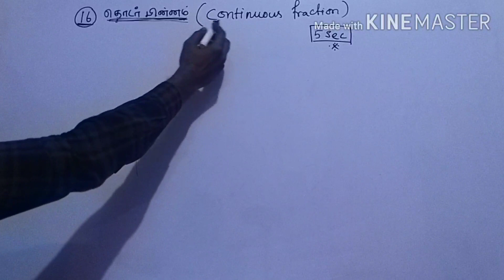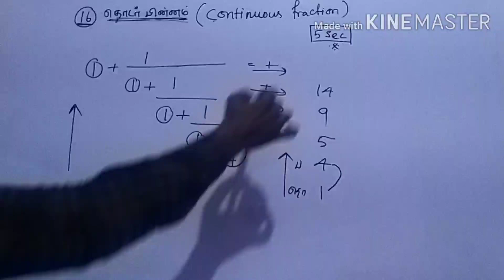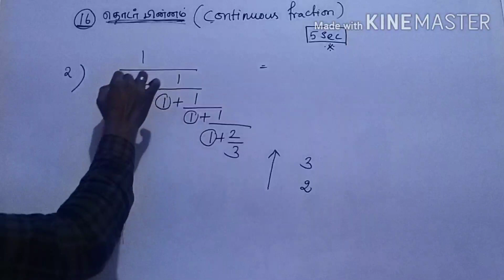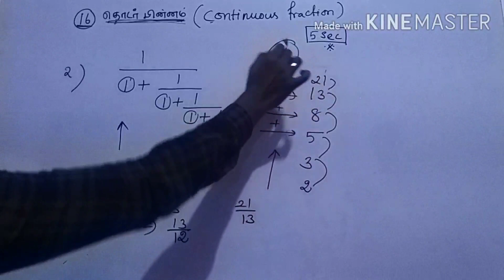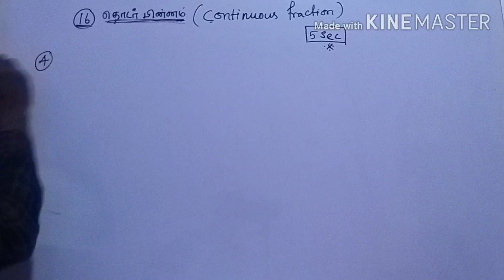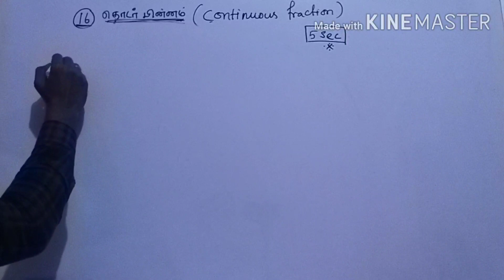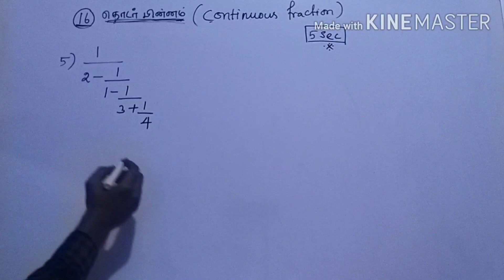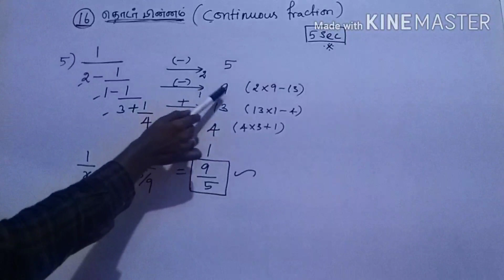Maths shortcut tricks PART-8 | தொடர் பின்னம் | சுருக்குக | SIMPLIFICATION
மிஸ் பண்ணாம பாருங்க👀👀 TNPSC , போலீஸ் , ARMY ,SSC ,RAILWAY ,BANKING தேர்வுக்கு தயாராகும் மாணவர்களுக்கு மிகவும் உதவும் காணொளி😱😱 PART-1 PART-2 PART-3 PART-4

தமிழ்நாடு சீருடை பணியாளர் தேர்வாணையம் நடத்தும் தேர்வுக்கு தயாராகும் மாணவ மாணவிகள் கவனத்திற்கு.
காவல்துறை தேர்வு அறிவிப்பு ஜீன் மாத இறுதியில் வெளியாகும் என எதிர்பார்க்கப்படுகிறது.